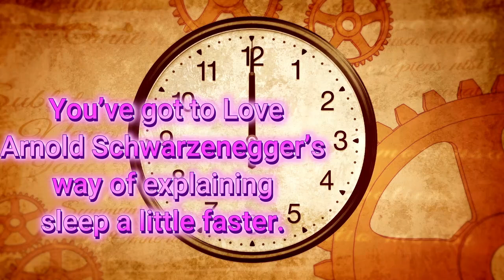Arnold Schwarzenegger Sleeping Faster Motivation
You’ve got to Love Arnold Schwarzenegger’s way of explaining about sleeping faster.